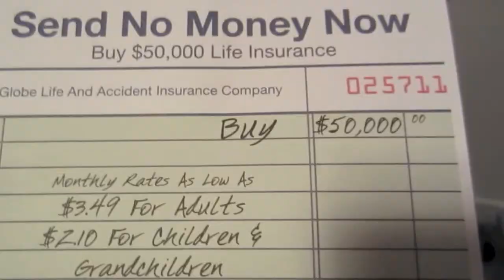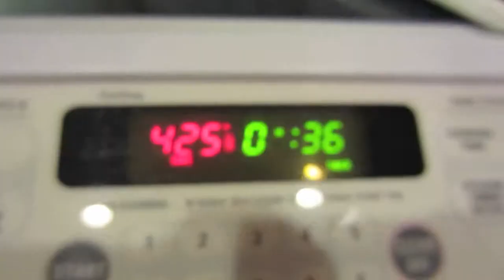INSANE-O-VLOG 013 - Errand You Glad I Didn't Say Orange?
Want to get into Stock trading? Sign up with Robinhood and get a free stock Wuuuut? It's just errands and stuff that's not a good vlog!